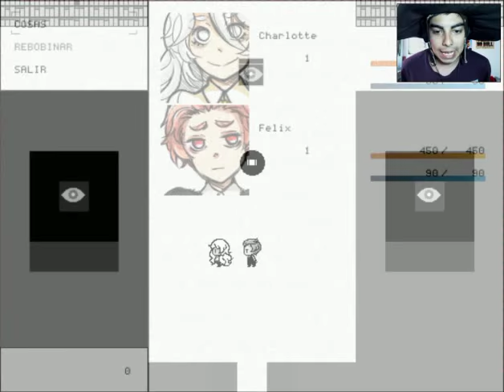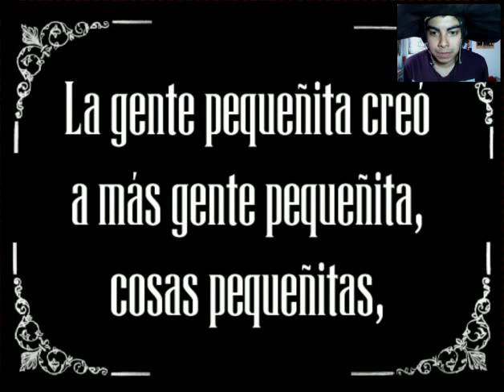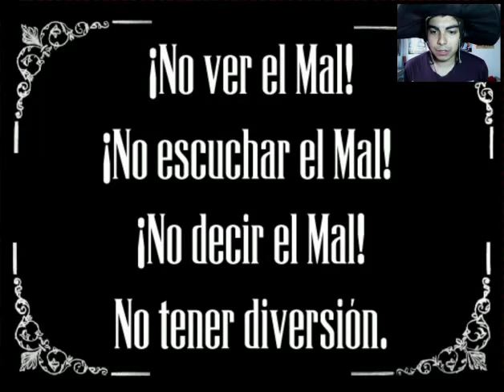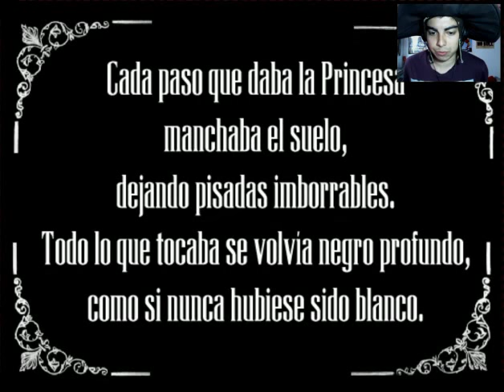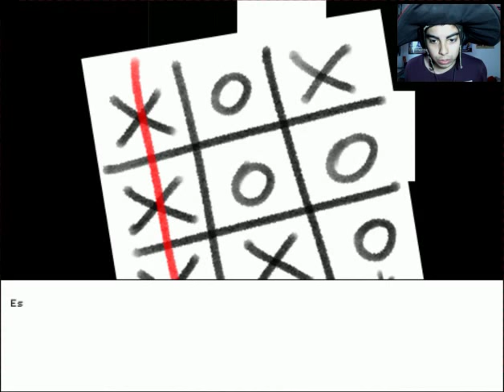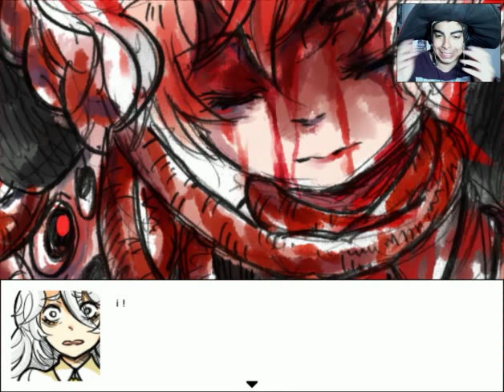Hello Charlotte Parte3(Noooo Felix!!!!!!/+ Final Malo)en Español by Sidmarck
Parte 3 de Hello Charlotte en Español, espero que les agrade, y como siempre El Link de Descarga del juego, La Pagina de la Traductora y la Pagina de Facebook abajo :)